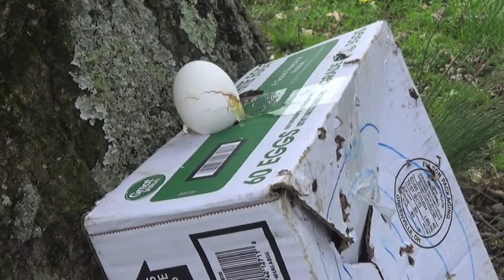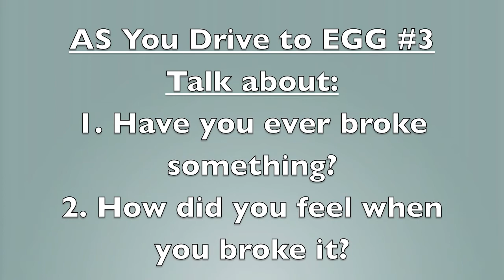Easter Egg Hunt Egg #2 eAster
The Great 2020 Quarantine Virtual Easter Egg Hunt!